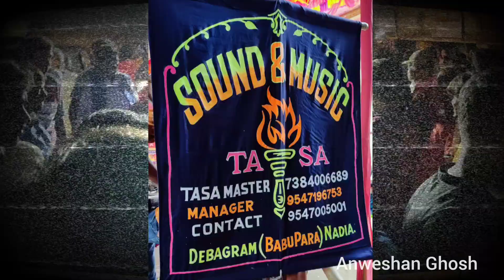Sound and music tasa 🆚 New Nagin tasa.Samudragarh durgapuja 2022.Itkholapara Barowari.tasa Anweshan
Sound and music tasa .

    Samudragarh Durga puja 2022.

       Debogram, Babupara , Nadia
             Manager - Susanta Hazra
             casio master - Choton da And Sujoy da
               Pad Master - Sougata Biswas
                   সাউন্ড এন্ড মিউজিক তাসা
                দেবগ্রাম, বাবু পাড়া, নদীয়া।
                  ম্যানেজার - সুশান্ত হাজরা
                  ক্যাশিও মাস্টার - সুজয় এবং ছোটন দা
                     প্যাড মাস্টার - সৌগত বিশ্বাস।
                    মোবাইল - ৭৩৮৪০০৬৬৮৯
                     মোবাইল - ৯৫৪৭১৯৬৭৫৩
                      মোবাইল - ৯৫৪৭০০৫০০১
                             Anweshan Ghosh
                               Samudragarh
                                   অন্বেষণ ঘোষ
                                      সমুদ্রগড়